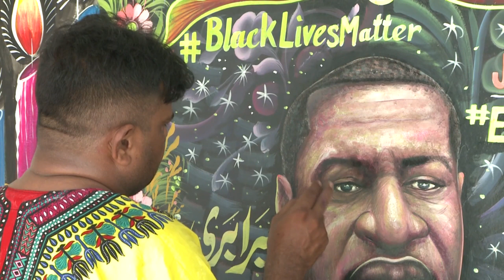Pakistani artist paints mural paying tribute to George Floyd | AFP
A Pakistani truck artist painted a mural in tribute to George Floyd, an unarmed black American man who died in Minneapolis under police custody, in his house in Karachi.